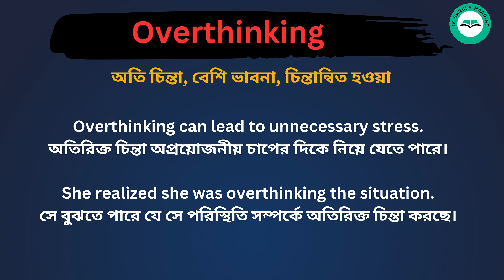Overthinking meaning in bengali/Overthinking শব্দের বাংলা ভাষায় অর্থ অথবা মানে কি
Overthinking Meaning In Bengali
Overthinking শব্দের বাংলা ভাষায় অর্থ অথবা মানে কি
Overthinking Bangla Meaning